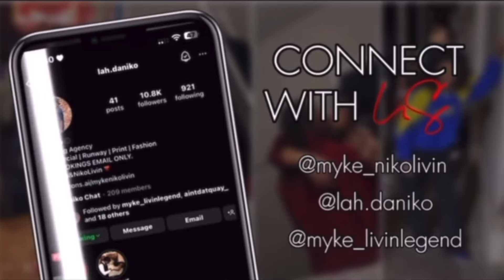HE FINALLY PROPOSED *Must See*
NEW VIDEOS 🔥